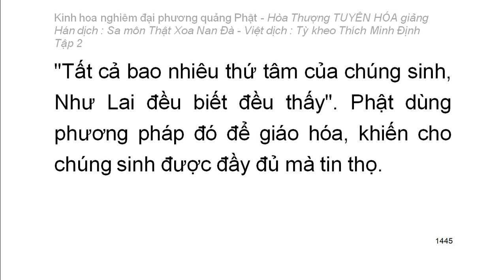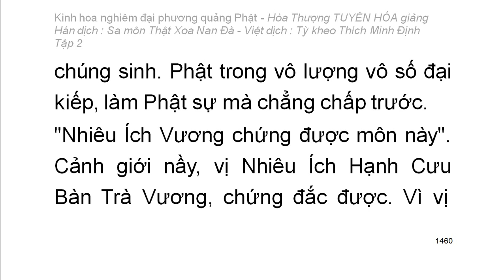Kinh hoa nghiêm - hoà thượng Tuyên Hoá giảng giải - Tập 2/25 (tiếp theo)